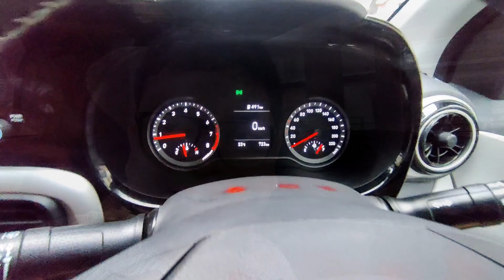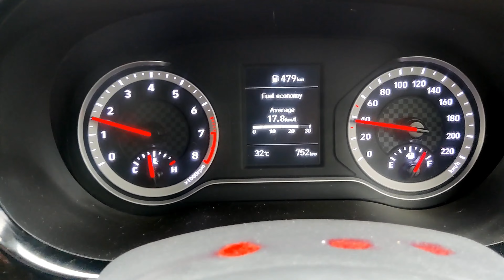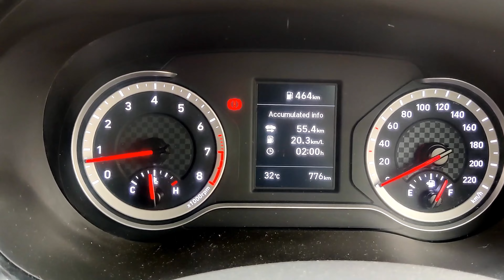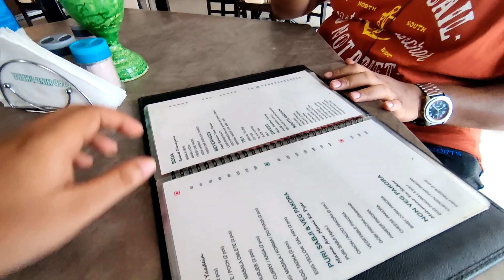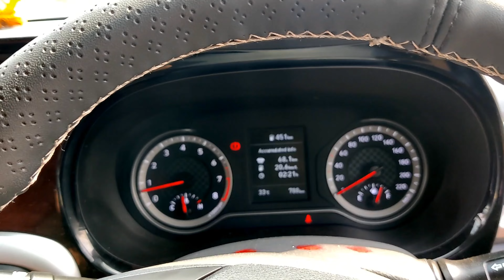400 KM ROUND ROADTRIP FROM KOLKATA WITH 2023 GRAND I10 NIOS FACELIFT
Hello friends, getting bored with mundane routine my friend and I decided to visit a near by place called Shantiniketan, West Bengal approx. 320 km round trip from Kolkata. Shantiniketan is famously known as the birthplace of Novel winner poet - Rabindranath Tagore, the song Jana-gana-mana, composed originally in Bangla by him.  Apart from this Shantiniketan is also famous for its rich culture and also for the handicrafts whether in form of dresses or idols or painting or tribal dance and music, thus there is a handicraft haat (bazaar) which opens only in weekend from 12 pm onwards till 6 pm. We planned to visit it further. We have also visited Viswa Bharati University which was founded by Rabindranath Tagore and a famous kaali ma temple at Kankali Tala. Thus friends this is what the gist is.

For vlogging and editing:
DEVICES: One Plus 8T & Oppo F19 pro Plus 5g